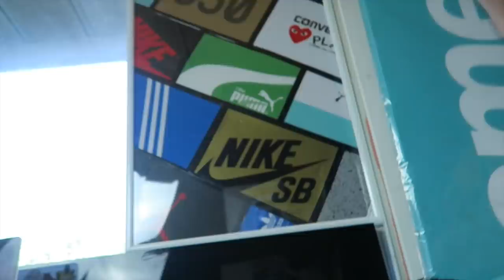NEW DIFFUSER FOR THE GENESIS IS HERE !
My Equipment:
Canon 70D
10-18 Lens
24MM Lens
Joby Tripod
Wind Muff
GoPro Hero 5
Apple Watch
SnapChat Spectacles